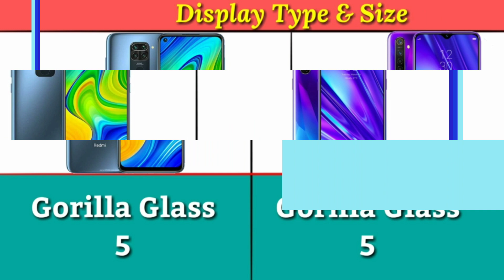Redmi Note 9 VS Realme 5 Pro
Redmi Note 9 VS Realme 5 Pro Mobile Review Hindi

Redmi Note 9 Video Test
Redmi Note 9 Slow Motion Video Test